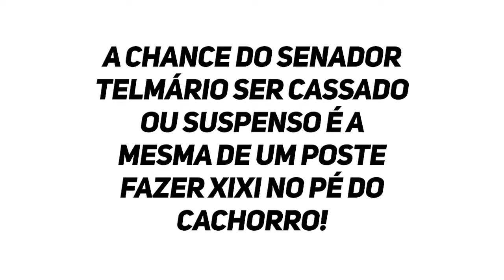Senador Telmário fala sobre denúncia no Conselho de Ética